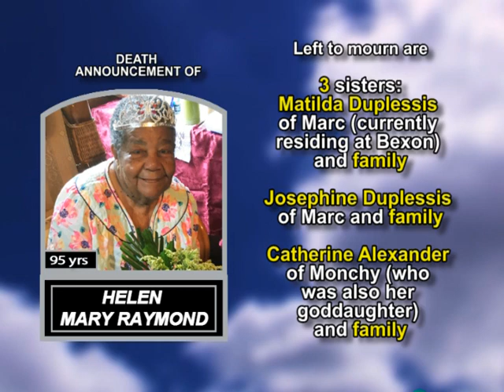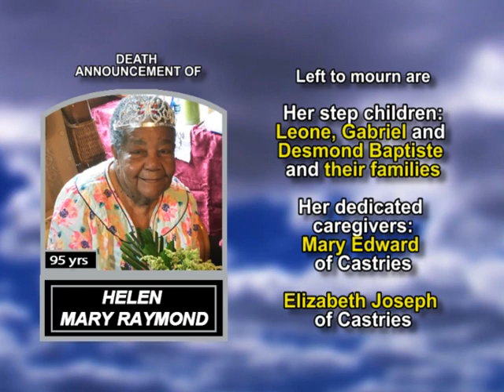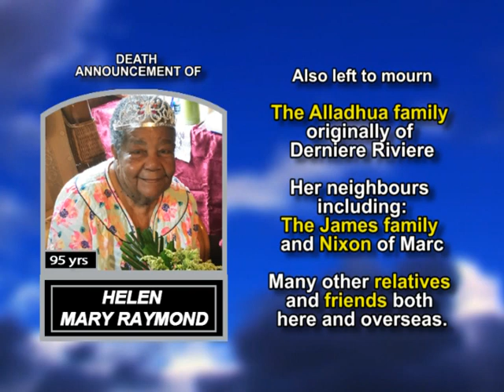Helen Mary Raymond long